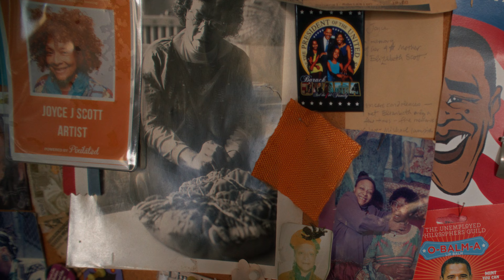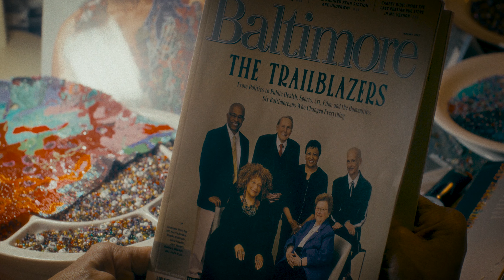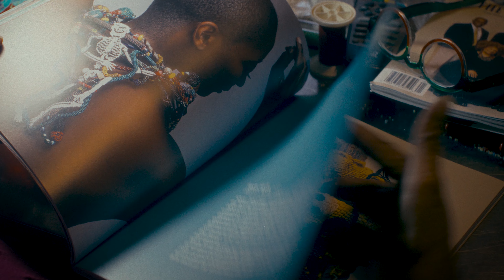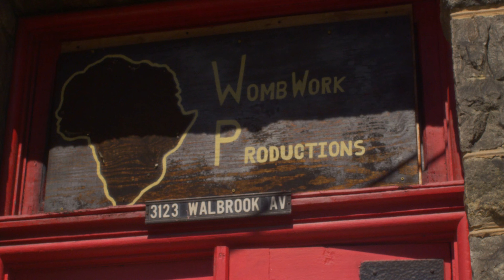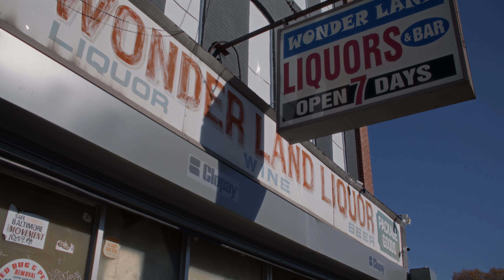Joyce J. Scott - YA KNOW. ft. Kay Lawal-Muhammad (Official Music Video)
Check out this video at Joyce's retrospective at the Baltimore Museum of Art, March 24 through July 14 and at the Seattle Museum of Art, October 17 through January 19, 2025

Joyce J. Scott - YA KNOW. ft. Kay Lawal-Muhammad
Prod: Above Ground Studios. Mr 14th.
Prod Co: TrueView Film
Dir: Ben Baker-Lee and Rassaan Hammond

Music from opening scene:
Jazzé - IF YOU ASK ME TO
Prod: Above Ground Studios.